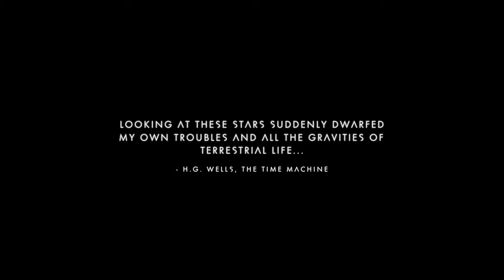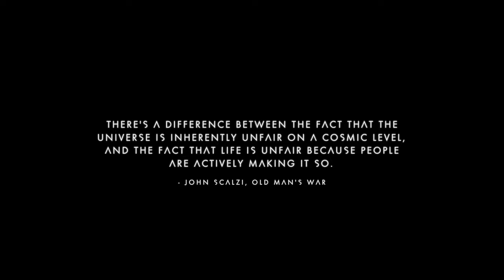Live and Let Die 🏴‍☠️ Permadeath Endurance - No Man's Sky Gameplay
NMS Version 4.0 is coming with custom game modes!  After a short intro we check out galaxy 15, another harsh galaxy like Calypso.  This episode was recorded a couple of weeks ago.

Why?  BECAUSE!  Starting out in Euclid, Galaxy #1, and trying to make it to Galaxy #89, Umirpaiya, where the blighted expedition took place.  You would like to think I won't croak after the first few hours or so.  Right?  Playing with no starter ship and not going to the anomaly for recipes.  No Man's Sky Outlaws gameplay, No Man's Sky 2022, Fun No Man's Sky gameplay,  No Man's Sky Permadeath gameplay.  No Man's Sky fun challenges. Space game

Hardware: i9-10900K, RTX 3080

I play and record in 1440P resolution using OBS Studio and the NVENC encoder.  Videos are edited in Magix Vegas Pro 17.

About me:

My name is Mark and I'm a middle aged (old) gamer doing let's plays of games I'm playing, some old and some new.  I've found that recording and sharing game play video is fun, and makes the games I play even more enjoyable.

I do hope you find these videos enjoyable!  Comments are more than welcome, especially tips if I've done something silly (which is most of the time).  Likes and subscribes are always appreciated!

Now including...
Play with all major updates since launch: Foundation, Pathfinder, Atlas Rises, NEXT, The Abyss, Visions, the 2.0 BEYOND update, Synthesis, Living Ship, Exo Mech, Desolation and the 3.0 update, ORIGINS, Next Generation, Companions, Expeditions, Prisms, Frontiers, Sentinel and Outlaws.